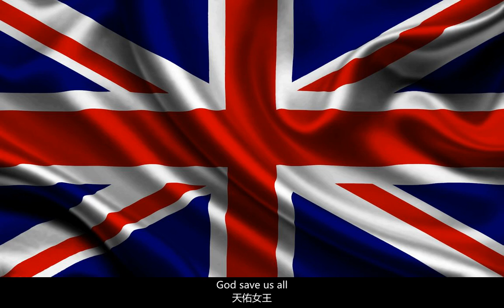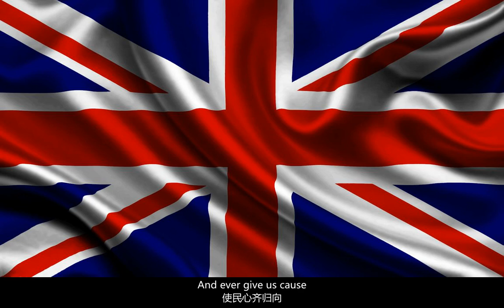God Save The Queen - British National Anthem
天佑女王
英国国歌
缅怀女王